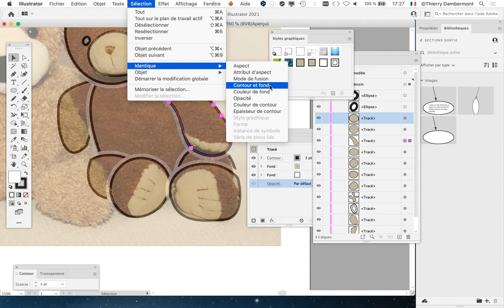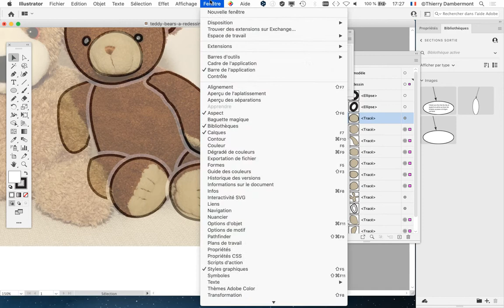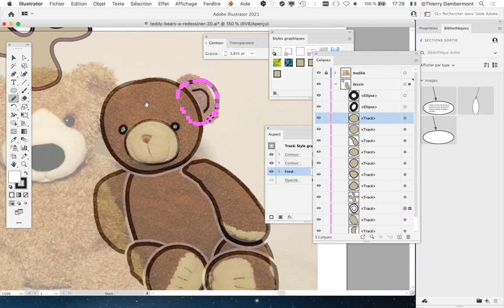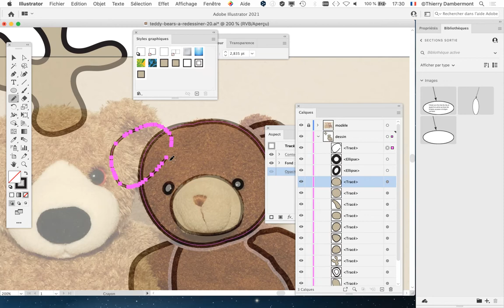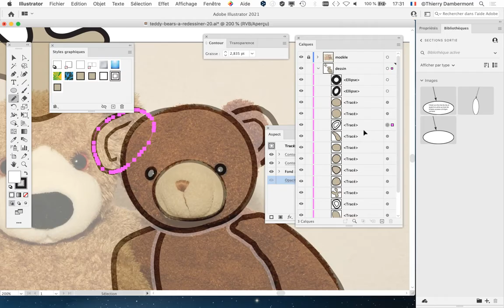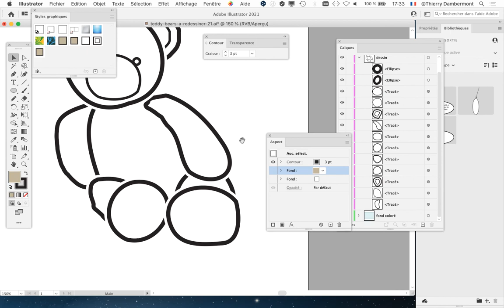partie 075 Power Training 2022 sur le dessin naturel dans Adobe Illustrator par Thierry Dambermont